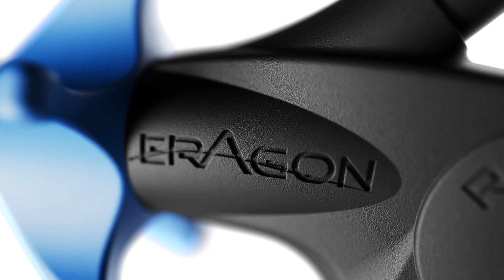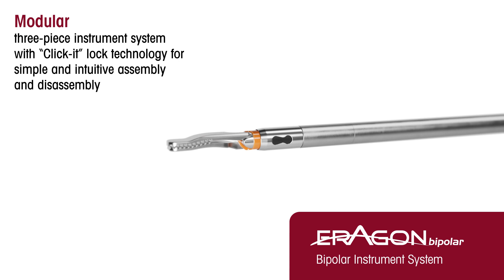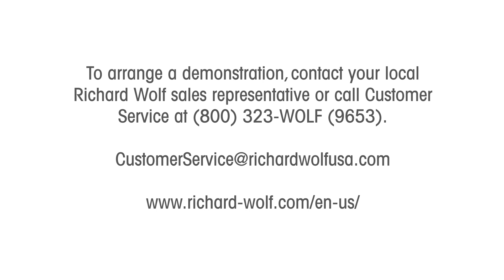ERAGONbipolar Laparoscopic Instrument System—Product Overview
ERAGONbipolar encompasses Richard Wolf's portfolio of 5.5 mm, bipolar, laparoscopic hand instrumentation. An extension of the ERAGONmodular family, the ERAGONbipolar instrument system is ergonomic, safe, and easy-to-use. ERAGONbipolar instruments offer a variety of jaw patterns, making them ideal for a range of multidisciplinary procedures. To learn more about our General Surgery solutions, visit our